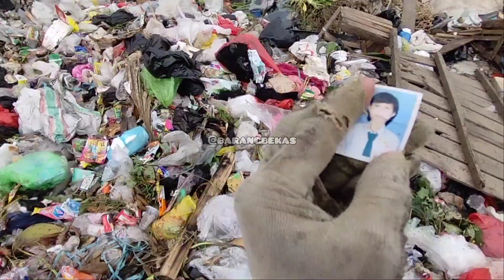NGA DAPAT SESUATU ‼️ LOKASI INI SURGANYA TEMPAT KAYU BAKAR